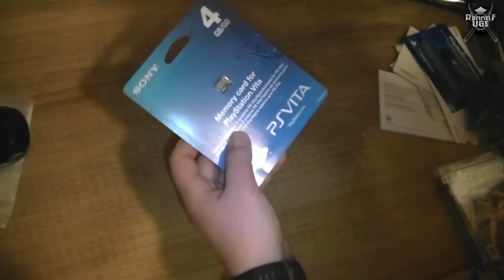Unboxing de PSVita - En Español!!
Buenas gente!!
Os traigo el Unboxing de mi PSVita! En el os la enseño un poco y la comparo con 3DS
También os enseño la tarjeta de memoria y el juego Uncharted: El abismo de Oro.